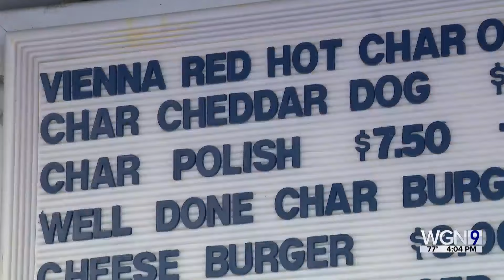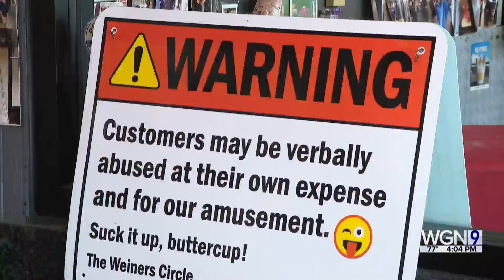‘Thrash you with a mop handle’: Wiener’s Circle has message for smash-and-grab thieves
The iconic Wiener’s Circle was the target of a smash-and-grab early Monday morning.